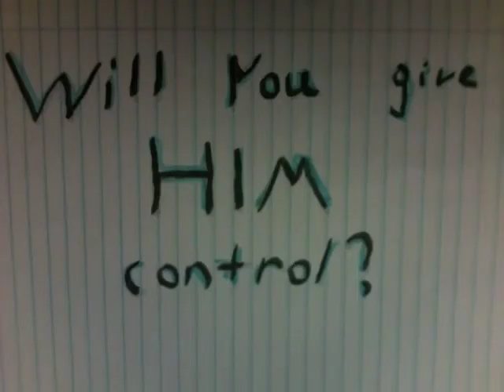What if God was an Artist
I just got to thinking about this one day..

Our lives the canvas, our actions the paint.
What if life was a frame by frame hand drawn by the everlasting artist Himself?
Every action, ever decision perfectly, meticulously recorded.
Alpha, Omega, beginning & end.
A tapestry stretching as far as time itself.

If God was an artist painting our lives frame by frame & day by day, how much would it hurt to paint a life of sin?
To repaint the same image over and over again.

An artist begging to change His art.
Offering a new canvas, if only given different paint.

If God is an artist painting your life,
what would it look like?
Would it be hung in His gallery with the caption
 "good and faithful servant"
or cast aside becausewe didn't give control to the Almighty.. the artist of our lives.
It's not to late to change paint,
He has a new canvas waiting... will you give him control?

PEACE!!